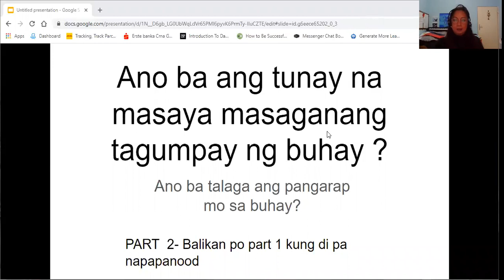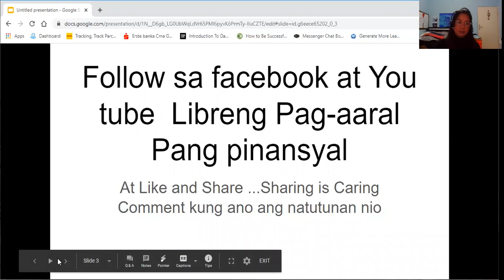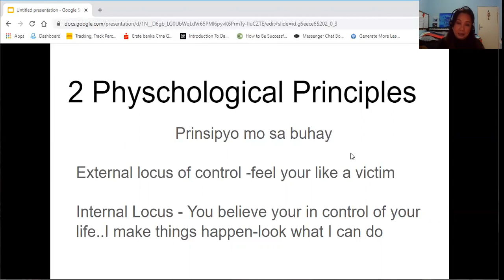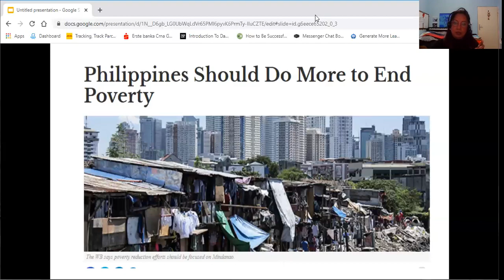Who You Truly Are Your Ultimate Key for Success Part 2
Who You Truly Are -Your Ultimate Key for success
Who You Truly Are Your Ultimate Key for Success- Knowing Who we Truly are
Part 2 watching and knowing for your ultimate Key for your success- Your Mental Pattern, Why it Matters?

"Knowing yourself is a pearl of true wisdom, Mastering Others is a strength,
Mastering Yourself is a true Power"... Lao Tsu

Paano makamit ang tunay na masaya at masaganang  pamumuhay?
Ano ang Susi paano ka magkaroon ng Financial Confidence?
Bago ka magsimula sa online business mo o sa systema ng pagpapalago,pananatili at iba pang kaakibat sa pinansyal at tunay na pag asenso tungkol sa ting pamumuhay dito sa lupa mahalagang malaman muna natin ito panoorin po natin ang

Kahit ano pa ang business na gusto mong pasukin importante kilalanin mo muna ang iyong  ! pagkatao mo at pagaralan ang ating mga pag-iisip " Who You Truly Are"  Part 1-part 4

Bakit lahat ng ito ay konektado sa ating pag-asenso?

Nandito na lahat tips tools motivation, guides para makapag simula ka ng sarili mong online negosyo.
Helping You Discover, Learn and Succeed

We offer free Financial Literacy courses and recommend Kaiser with opportunity
business for all Filipino Worldwide and help you to build develop your confidence
that will make you a better life and have peace of mind hanggang sa retirement age mo.Join!and Be Part Financial advocacy movement

AᴛᴇɢʜᴇᴇTV -Mᴀᴋɪɴɢ Yᴏᴜʀ Lɪғᴇ Bᴇᴛᴛᴇʀ
Hᴇʟᴘ YOU Dɪsᴄᴏᴠᴇʀ Lᴇᴀʀɴ ᴀɴᴅ Sᴜᴄᴄᴇᴇᴅ!

𝑴𝒐𝒓𝒆 𝒕𝒐 𝑫𝒊𝒔𝒄𝒐𝒗𝒆𝒓 𝒂𝒏𝒅 𝑳𝒆𝒂𝒓𝒏 𝒉𝒆𝒓𝒆
Learn to Earn Start-Grow

Educate Right Way of Investment- Learn essential foundation for prosperity and opportunity

𝑲𝒆𝒆𝒑 𝒕𝒉𝒆 𝒍𝒆𝒂𝒓𝒏𝒊𝒏𝒈 𝒈𝒐𝒊𝒏𝒈 𝒔𝒍𝒐𝒘𝒍𝒚 𝒃𝒖𝒊𝒍𝒅 𝒖𝒑 𝒕𝒉𝒆 𝒂𝒎𝒐𝒖𝒏𝒕 𝒐𝒇 𝒕𝒊𝒎𝒆 𝒚𝒐𝒖 𝒕𝒓𝒂𝒊𝒏 𝒇𝒐𝒓.

Set yourself up to WIN!..Truly Care for Your Success...Ateghee

Thank❤️you🧡for💛watching💚I💙appreciate💜every❤️one🧡of💛You

Keep ❤️updated🧡and💛get more 💚FREE Stuff💙

Para hindi ka feeling alone connect me at ma help kita

Who❤️You🧡Truly💛Are-💚 Part2